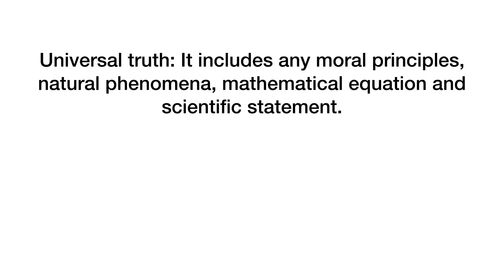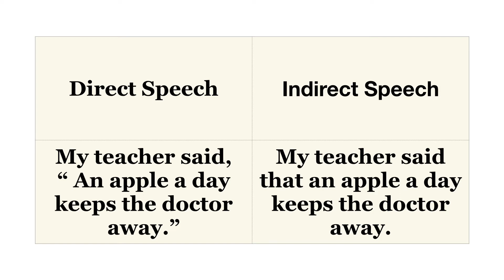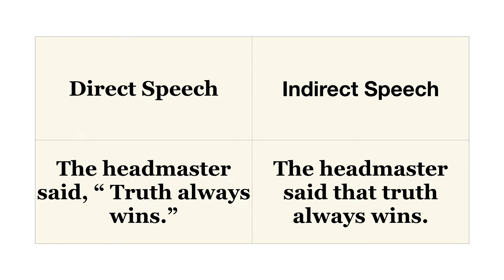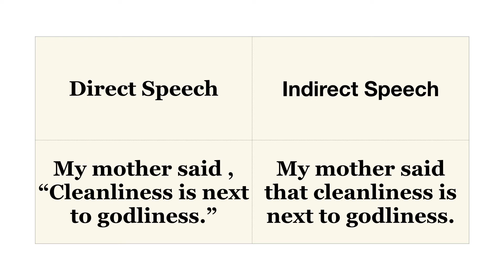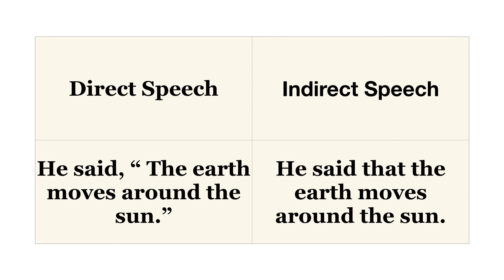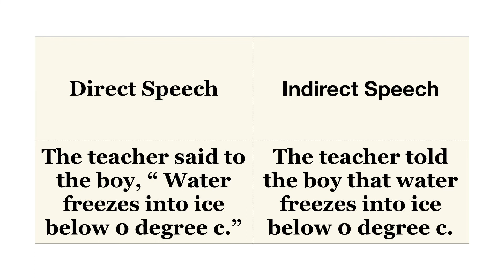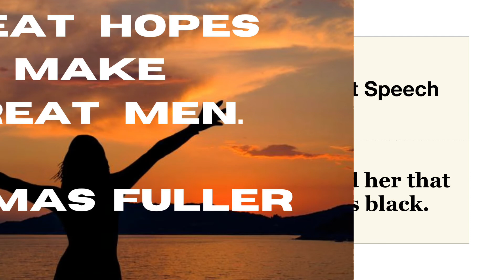Reported Speech:மாறாத உண்மை, பழமொழி : இதை எப்படி indirect speech ல மாத்தலாம்.Lesson - 234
Reported speech,
proverb into indirect speech,
Universal truth into indirect speech,English grammar,
English grammar in Tamil,spoken English in Tamil,
TNPSC English grammar,